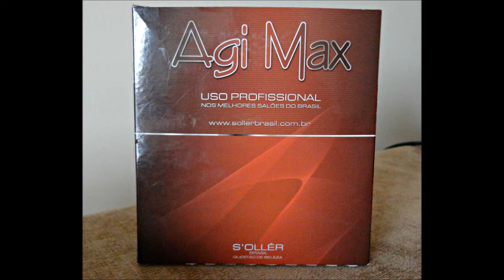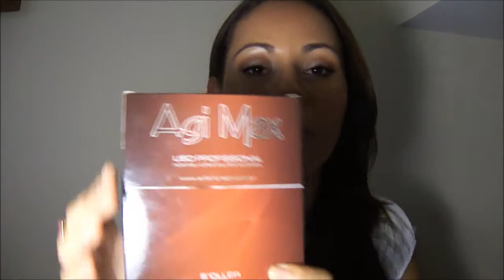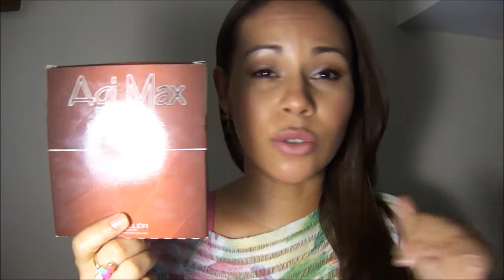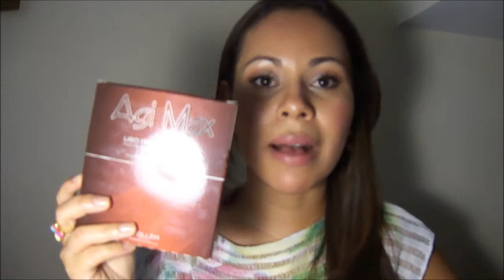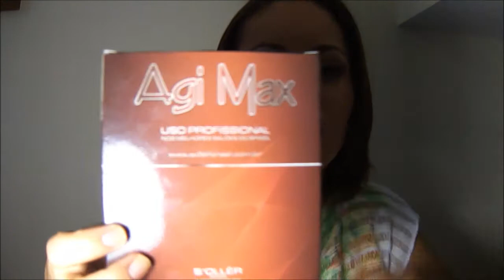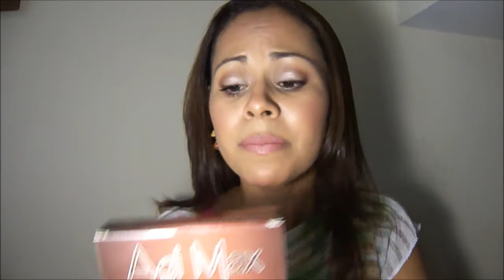AGI MAX Escova Inteligente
Resenha da escova Agi Max